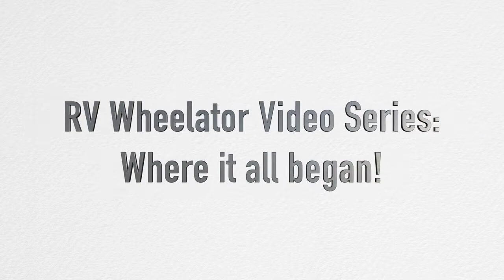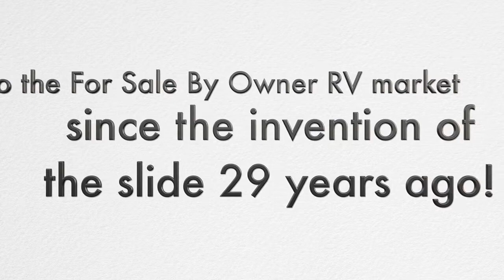Sell My RV Tucson AZ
We are the Air BNB of the RV market, if you are looking to sell your RV for the highest price and direct to consumer hassle free RV Wheelator is here to help you.

We are here to help the seller no where else, no one else in the entire RV Industry has or is doing what RV Wheelator® has been doing for the past 5 years!

sell my motor home Tucson
sell my travel trailer Tucson
sell my 5th wheel Tucson
sell my toy hauler Tucson
sell my motorhome for cash
how to sell a camper fast
trade in my rv
sell rv online